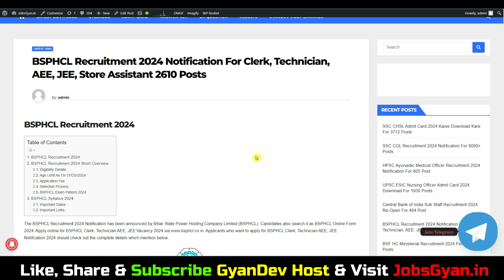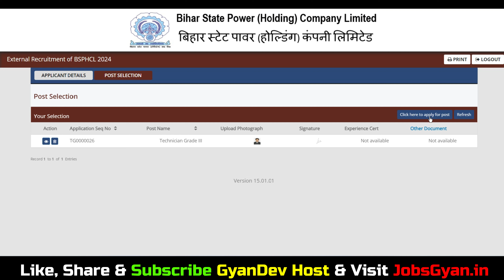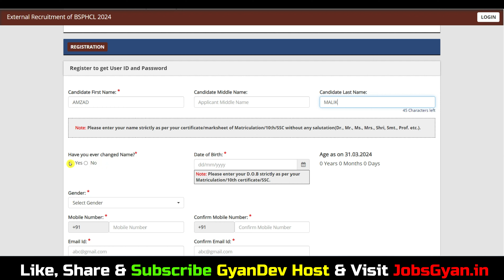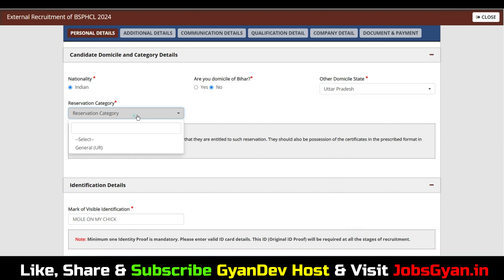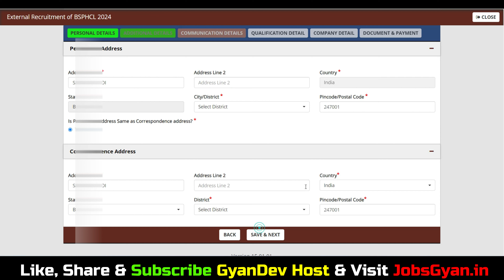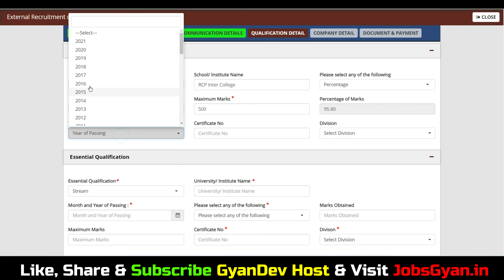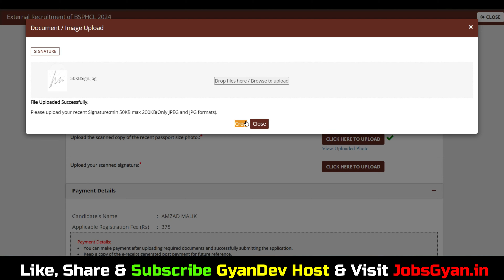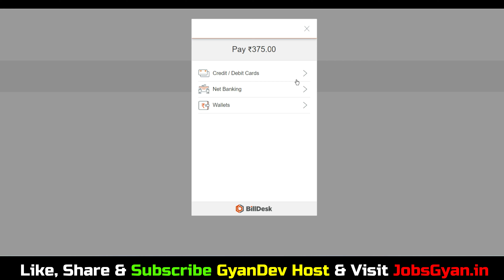BSPHCL Junior Accounts Clerk Form Fill Up 2024 Kaise Kare | BSPHCL Correspondence Clerk Form Fill Up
Dosto, is video me maine aapko BSPHCL Junior Accounts Clerk Online Form 2024 ke bare me jise dekhkar aap log is bharti k bare me puri jaankari step by step jaan payenge, i hope ye jaankari aapke liye faydemand rahegi. so do watch full video..

Aapka Dost
GyanDev Host